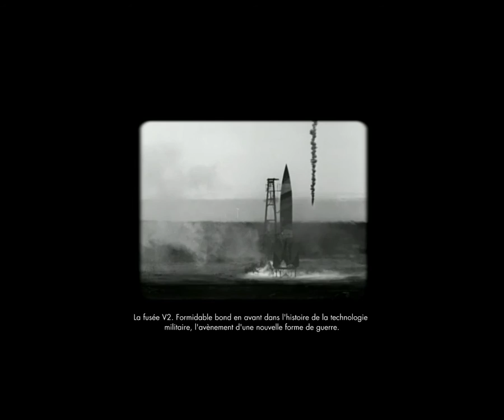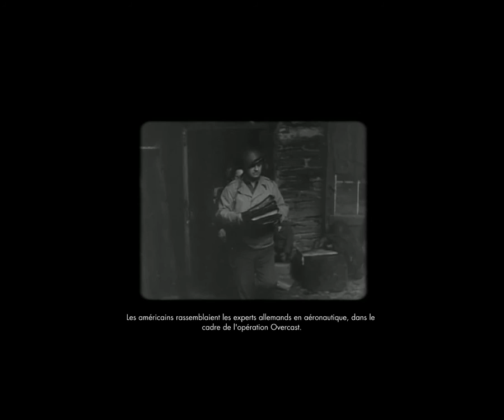SniperElite V2 720p HD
Voici un jeu de tir à la troisième personne bien cool.Un mode rayon-x fera que tes meilleurs tirs seront récompensé par un effet visuelle et permettra ainsi de voir les dégâts que vous infligez sur le squelette de la cible.Ce qui rajoutera beaucoup de fun à vos missions.

Déconseillé aux - de 16 ans

Bon visionnage et bon tir.